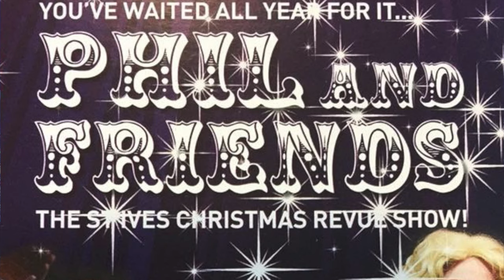'SIT DOWN YOU'RE ROCKIN' THE BOAT' - PHIL AND FRIENDS 2018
5 Guys, 6 Dolls.

Over 500 St IVES videos and here in more manageable chunks